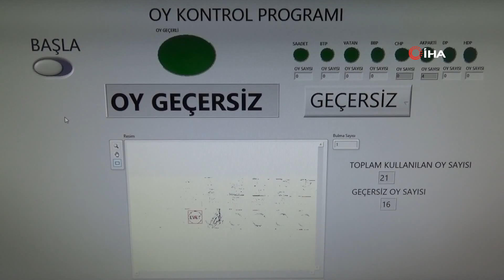Yerli ve Milli Yazılım İle Geçerli ve Geçersiz Oylar Hızlı Bir Şekilde Sayılabilecek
Balıkesir’in Edremit ilçesinde bir AR-GE firması tarafından yapılan oy sayım programı, geçerli ve geçersiz oyları ayırt edebiliyor. Program dakikada 300 oy sayabiliyor.

Edremit ilçesinde AR-GE firması sahibi Faruk Durukan yaptığı buluşlara bir yenisini daha ekledi. Son günlerde geçerli ve geçersiz oy iddiaları üzerine ekibi ile çalışma başlatan Faruk Durukan, tamamen yerli ve milli imkanlar ile bir yazılım yaptı. Yapılan yazılım oy pusulalarını optik olarak tarayıp geçerli ya da geçersiz olarak tanımlayabiliyor. Milyonda bir yanılma payı olan sistem ayrıca oyları partilere göre de tasnif edip süratle seçimi sonlandırabiliyor.
Çalışma hakkında bilgi veren Faruk Durukan “Bizim şirketimiz bir AR-GE şirketidir. Bilimsel çalışmalar yapıyoruz. Seçimlerde geçerli oy geçersiz oy tartışmaları en gelişmiş kabul edilen Amerika’da da oluyor. Biz bu meseleyi sonlandırmak için bir sistem geliştirdik. Bunun hata payı milyonda bir. Çok hızlı okuma verilerine sahip. Geçerli geçersiz oy, kaç oy hangi partiye gitti, toplam oy miktarı ve toplam oy dağılımlarını hesaplıyor. Dakikada 3-4 yüz oy okuyabilecek sistemler çok rahatlıkla yapılabiliyor. Bir dahaki seçimlerde bu tip teknolojilerden Yüksek Seçim Kurulu’nun faydalanmasında büyük fayda görüyoruz. Bunu yapabilecek bilgi ve kabiliyete sahip olduğumuzu gösteriyoruz. Yerli imkanlar ile milli imkanlar ile bunu yapabiliyoruz” dedi.